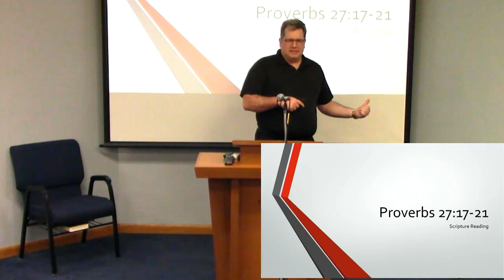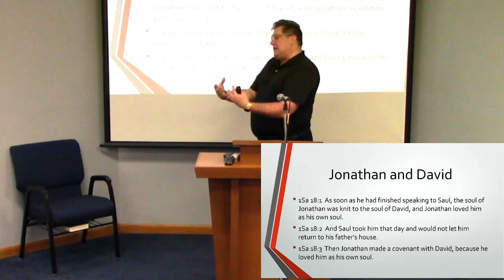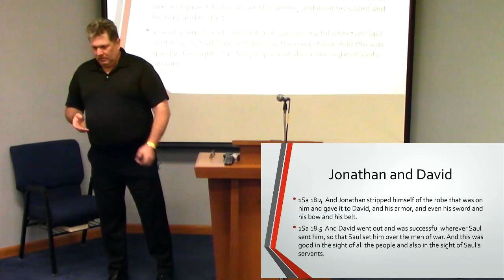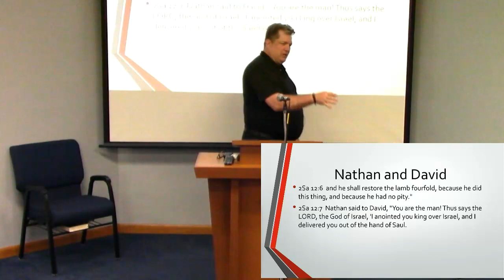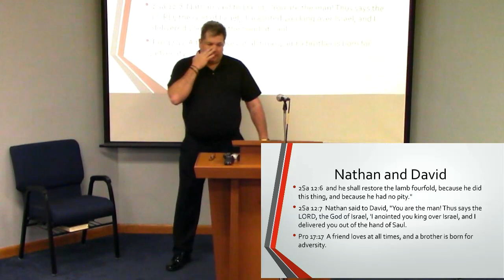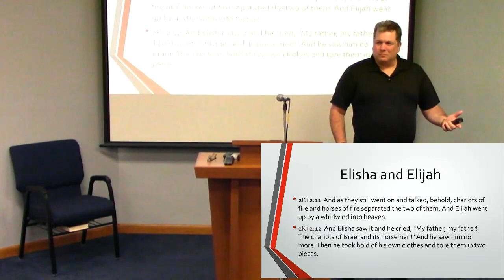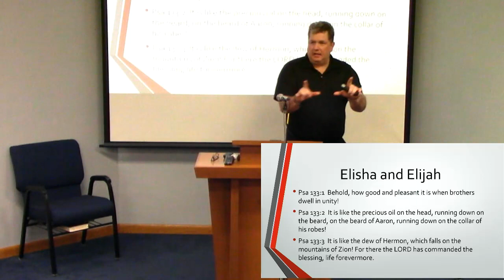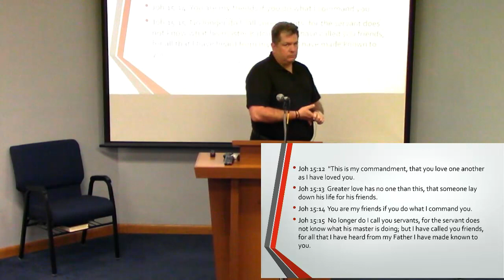Men of Iron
This is our lesson for this evening, April 9th, 2023